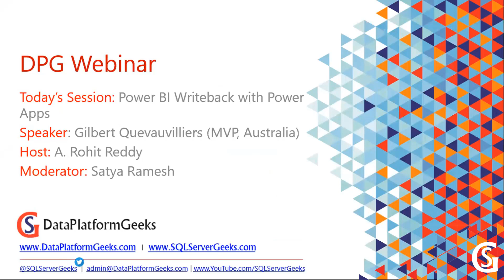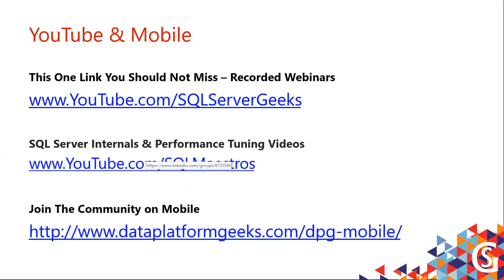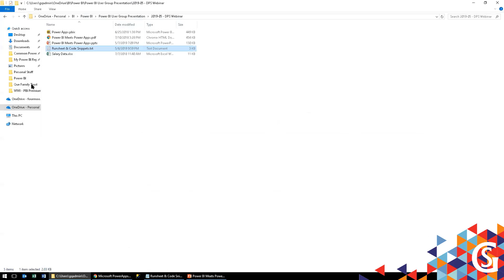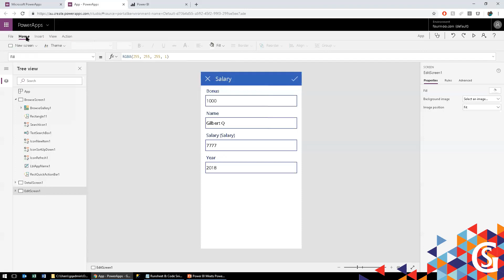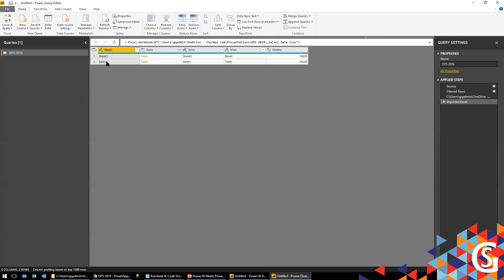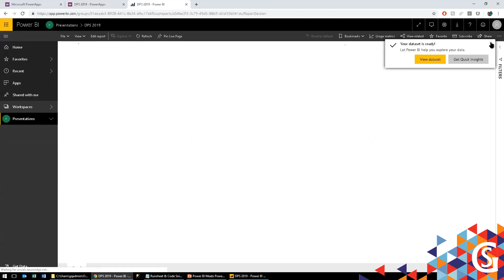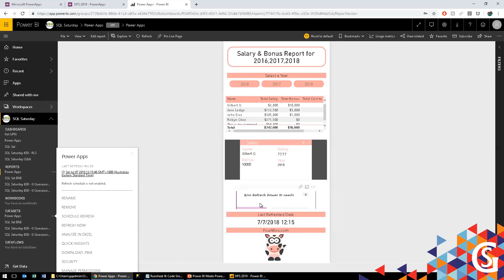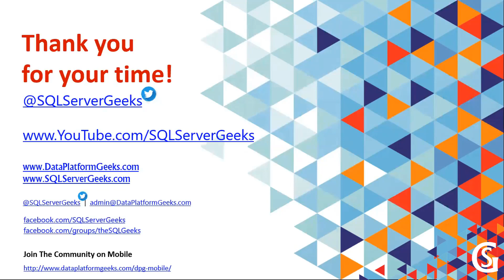Power BI Writeback with Power Apps by Gilbert Quevauvilliers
Please note that this a recorded webinar. It was recorded during live presentation.

In this video, you will understand Power BI Writeback with Power Apps.

Webinar resources including presentation, demo files, code snippets and more learning material is available (Join for free and access all the resources)

As a DPG member, you have free access to all our learning resources like videos, Hands-On-Labs & past event resources.

Have technical questions?

DataPlatformGeeks (DPG) Community
Join the fastest growing community of data & analytics professionals

-Attend all events hosted by DPG, including SQLMaestros Special Events
-Get access to free videos, labs, magazines and host of learning resources
-Download all events & conference material
-Learn new skills. Sharpen existing skills
-Be part of Asia’s Largest Data/Analytics Community
-Opportunity to be a regional mentor & speaker at our events
-Immense technical & professional development

Data Platform Summit 2019

Asia's largest learning event on AI, Data & Advanced Analytics is back. Data Platform Summit 2019 is scheduled in Bengaluru at Radisson Blu (Outer Ring Road). DPS 2019 has 3 days of Pre-Con training on 19, 20 & 21 August 2019 and 3 days of the main Summit on 22, 23 & 24 August 2019.

A DPS Pre-Con is an in-depth full-day classroom training by global subject-matter-experts. This year, DPS has 16 Pre-Cons. For the main Summit (22, 23 & 24 Aug), more than 100 demo-based fully-technical sessions will be delivered by 50 + speakers from 19+ countries. Among the speaker contingent, leading the way will be product experts from Microsoft Redmond (USA), MCM’s, MVP’s and Industry Experts from other nations. Book your seat today as registrations are now open.

The First set of International Speakers have been announced for DPS 2019. to see who these Stalwarts are. DPS 2019 will have 50+ speakers from 16+ countries. More will be announced soon.

The Summit & Pre-Con pass price Increases on 1st of every month.

A word from our knowledge Partners

SQLMaestros Master Classes
Wish to Attend Full-Day, Deep-Dive Training? Classes on SQL Server, SSRS, Power BI, SSIS, DevOps, Machine Learning, R, Python & Artificial Intelligence.

SQLMaestros Video Courses
Amit Bansal’s popular SQL Performance Tuning course is now going live in video format.

SQLMaestros Hands-On-Labs
Want to practice SQL, Azure & BI concepts, step-by-step with exercises, screenshots, instructions & explanations? Get access to 100+ labs covering the entire Microsoft Data Platform stack. Try SQLMaestros Hands-On-Labs – the new way of practical, self-paced learning. Anytime. Anywhere.

SQLMaestros Learning Kits
The kit comprises of PowerPoint presentations, lab manuals, workbook & instructor demos & notes. The kit is based on Amit Bansal’s Performance Tuning Master Class.

SQL Server Health Check
If your SQL Server deployments are not performing good or if you have seen early signs of performance degradation, SQLMaestros can help you with a thorough health check.